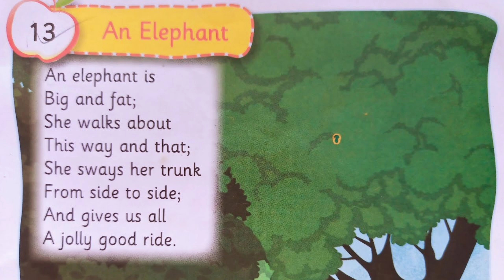Elephant song... English rhymes -560... InFocus Entertainment Nursery rhymes....